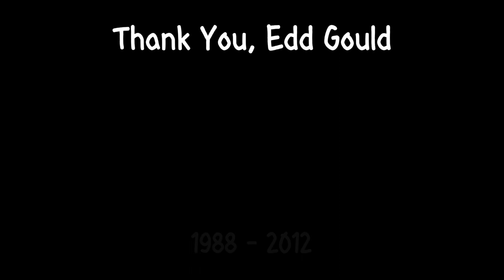Remembering Edd Gould 12 Years Later… (Happy Edd Day 2024)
Eddsworld was a huge part of my childhood, it inspired me to pursue art and animation. Today I honor Edd Gould because he changed millions of lives but never got to know how much we still care.